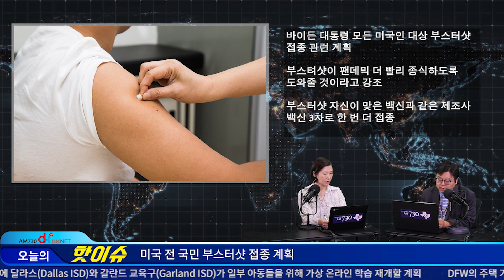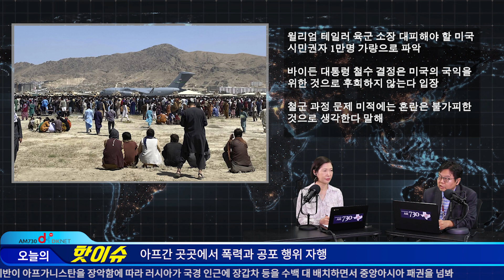전국민 대상 부스터샷 계획 발표 / 탈레반 아프간 곳곳서 폭력 자행 [DKNET오늘의핫이슈]